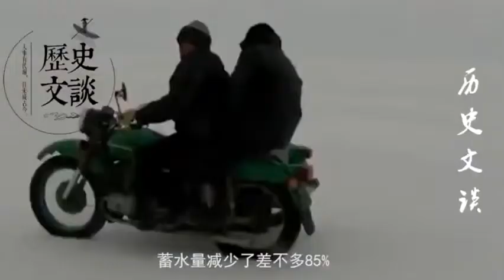比蒙古海军还悲催！苦心经营几十年，海军刚建好却发现海没了